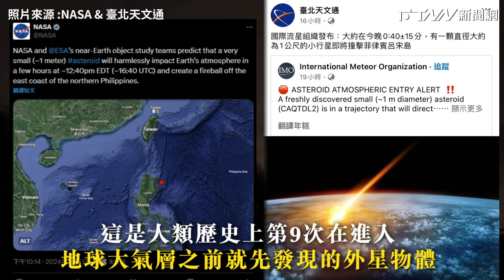小行星撞地球 直衝菲律賓！台灣有機會看到火流星！？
本月4日，用於搜索近地小行星及可能撞擊地球造成威脅的，卡塔琳娜巡天系統（Catalina Sky Survey），發現一顆小行星，代號為CAQDTL2，直徑約1公尺的小行星即將進入地球大氣層，根據NASA小行星監控最新報告，預計會在台灣時間8/5週四，凌晨12:40分，墜入菲律賓北部靠近呂宋島附近，外國網友紛紛分享在菲律賓拍攝到的影片，一顆巨大的火球突然劃破黑夜，宛如末日般畫面非常壯觀，據了解，CAQDTL2是來自火星和木星軌道之間的小行星，這是人類歷史上第9次在進入地球大氣層之前就先發現的外星物體，據國際流星組織（IMO）報告，由小行星的大小推估，CAQDTL2預計不會造成影響，在墜落地區附近的居民有很高的機率目擊這顆明亮且緩慢的火流星，而未燃盡的火流星隕石，有可能墜落到呂宋島上或附近的海洋，針對這火流星現象，台北市立天文科學教育館也把消息轉貼在臉書「臺北天文通」，根據理論推估CAQDTL2進入大氣層時，產生的亮度會超過-8等，台灣南邊的民眾可能有機會看見。